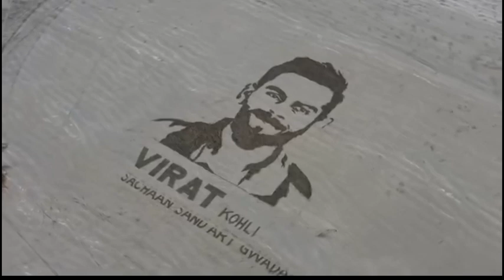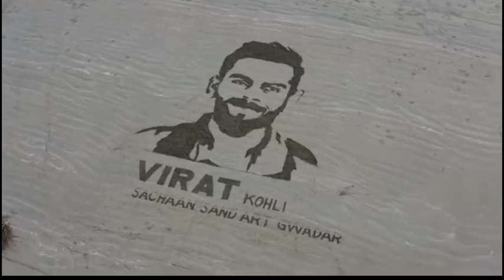Virat Kohli | Sand art by | Sachaan Painter Baloch